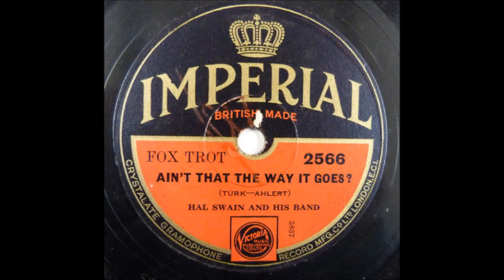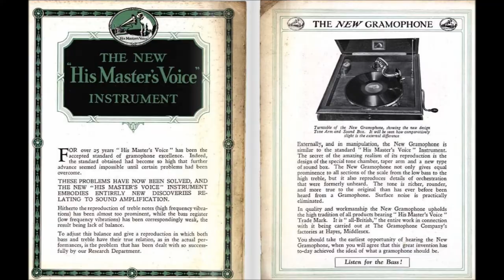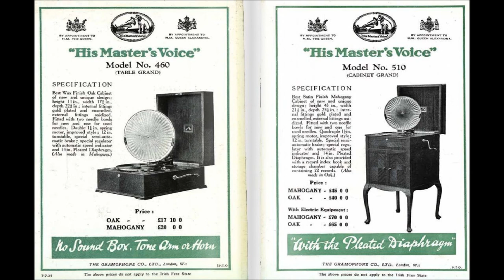"Singing In The Bathtub" = Show of Shows (1930) Alfredo and His Band, vocal Hal Swain's dance London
"Singing In The Bathtub"

1930

Played by Alfredo and His Band

Vocalist is Hal Swain

Lyrics by Herb Magidson & Ned Washington

Sound file was done by Michael Thomas